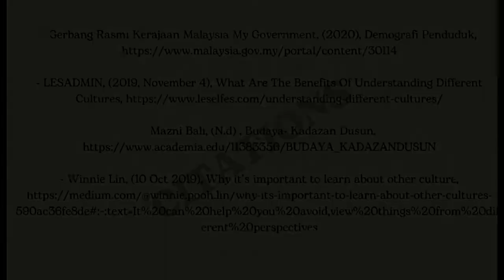IMPORTANT OF KNOWING OTHER CULTURES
This video created for academic purposes.
Name of Subject: Public Speaking
Name of Assignment: Speech To Inform (1)
Class: MC110 1A